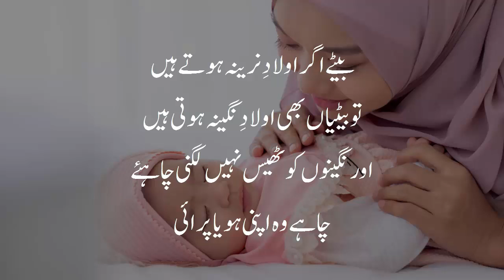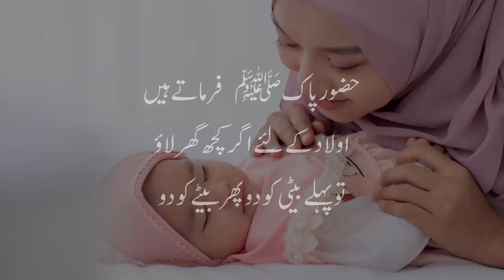Emotional Quotes About Beti in Urdu | Daughter Quotes in Urdu | Sad Quotes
Aaj ki is video mei mei aap say share karounga Emotional Quotes About Beti urdu mei.

Most Popluar Videos..